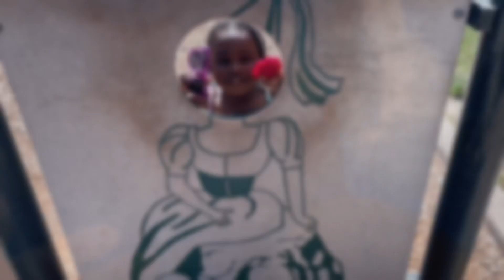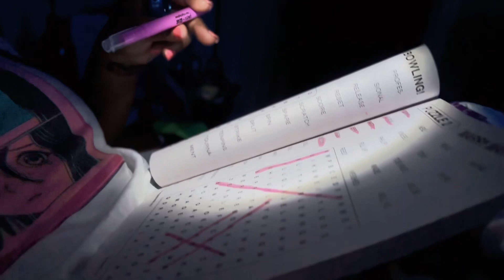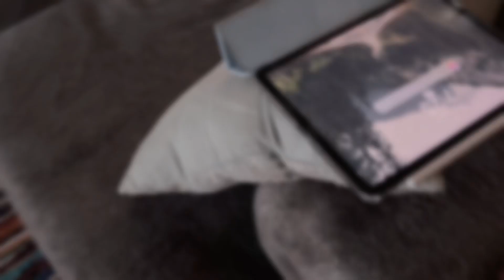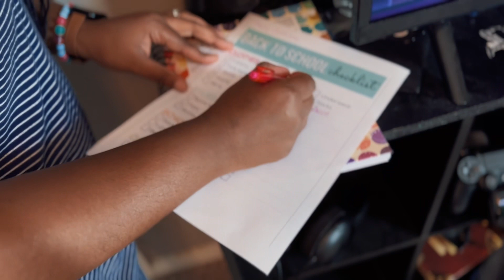homemaker| home selfcare| opening a daycare |day in the life of a mom | back to school prep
🩰Quick Creativity